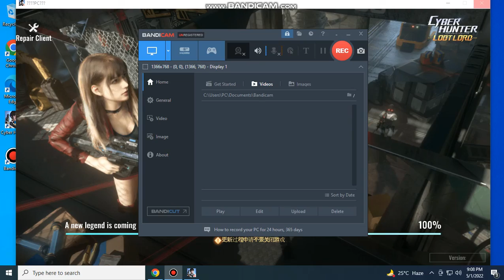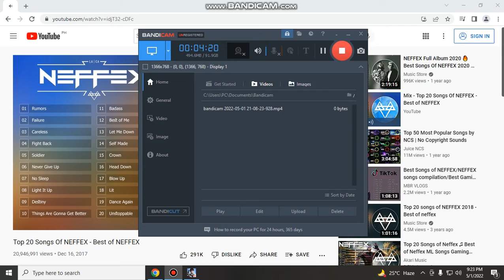Cyber Hunter PRO player HIGHLIGHTS of this week 🔥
nicejamestanio cyberhunter Hope you enjoy the video.